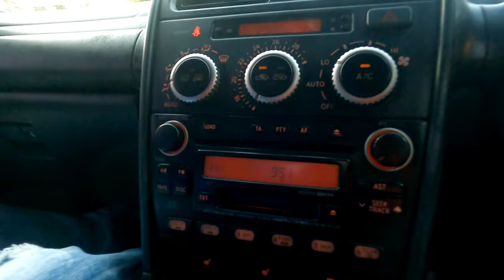NIGHT PASS AT SANDALS GRENADA